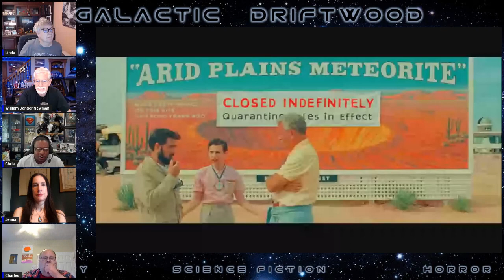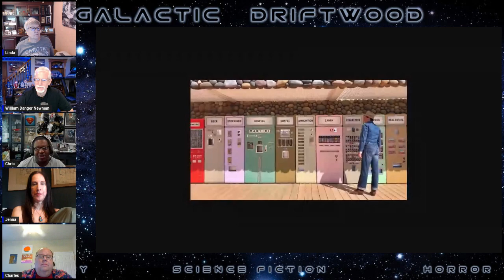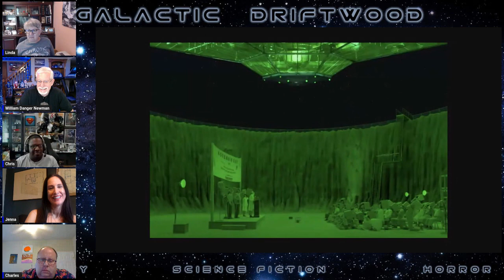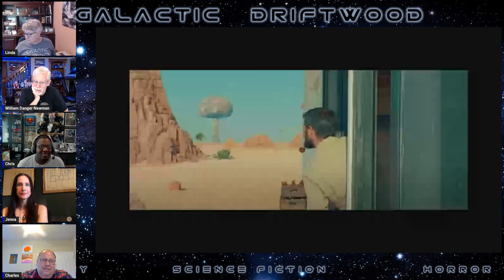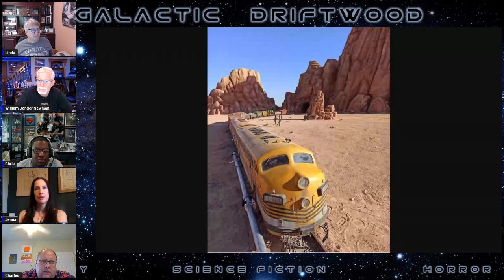E183 - Asteroid City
A play within a play, a story within a story. This week on the Galactic Driftwood Podcast we're taking a look at a movie that might have gotten past our screeners. We're going to be talking about Asteroid City, which you might be able to catch in the theater, but will probably have a better chance at seeing it on streaming. Granted, this isn't our usual fair but was an interesting experience! Tune in and see if it's something you'd be interested in!